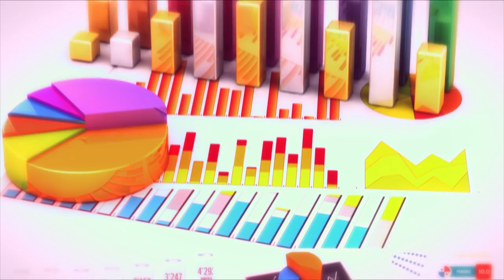FK na SK (S02 E03) | Milan Živadinović, Svrake i Čudni Dresovi | SPORT KLUB Fudbal